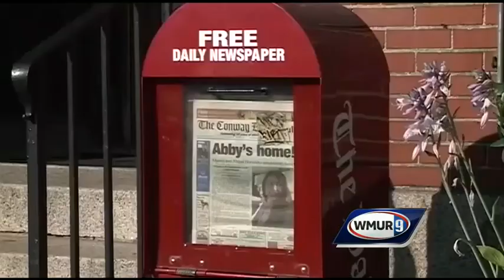More questions in Hernandez return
The return of a missing 15-year-old girl to North Conway has delighted residents in the area, but many said they still have questions about why she disappeared.